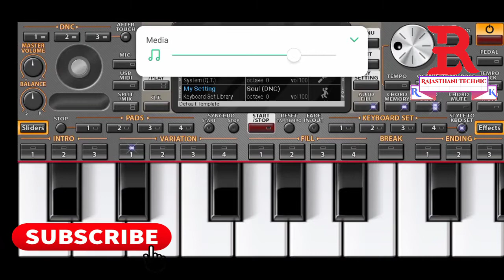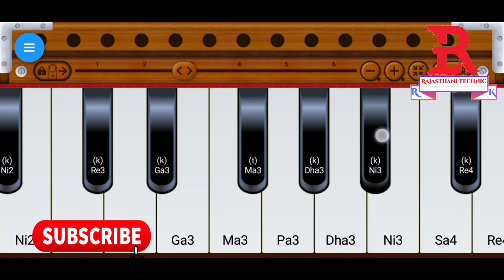Gajyo Gajyo Jeth Ashad| लाग्यो-लाग्यो जेठ आषाढ कंवर तेजा रे/ Piono or Harmonium | On Teja ji Song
Gajyo Gajyo Jeth Ashad| लाग्यो-लाग्यो जेठ आषाढ कंवर तेजा रे HD | piono or Harmonium On Teja ji Song